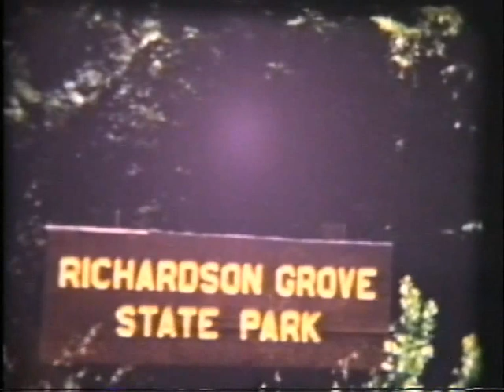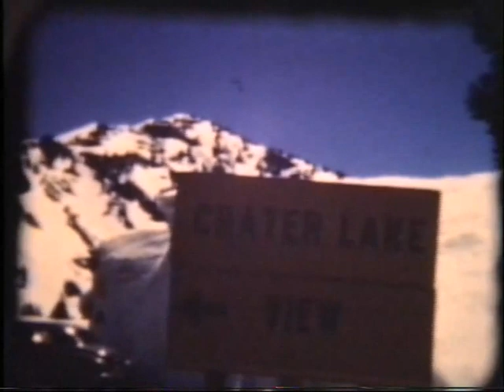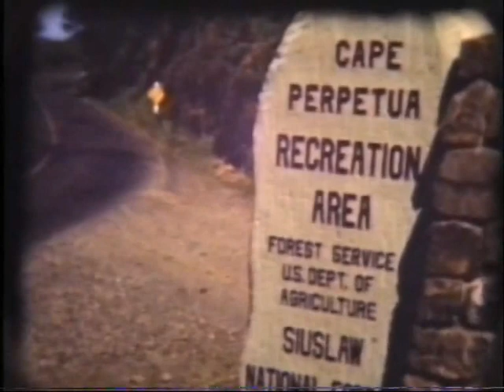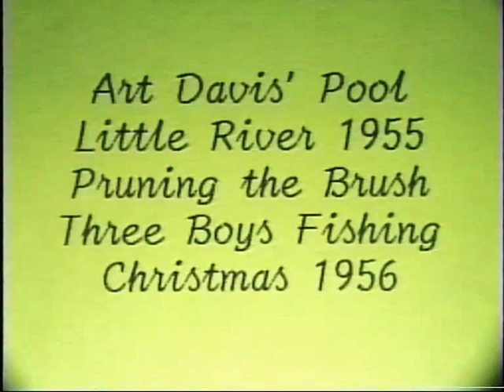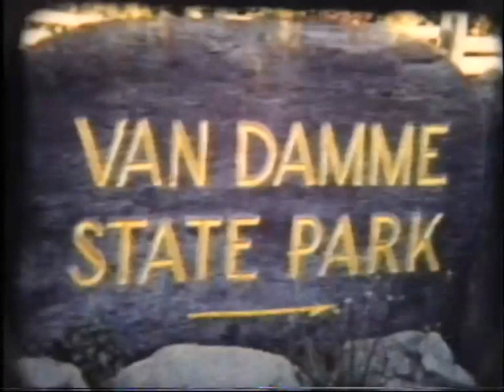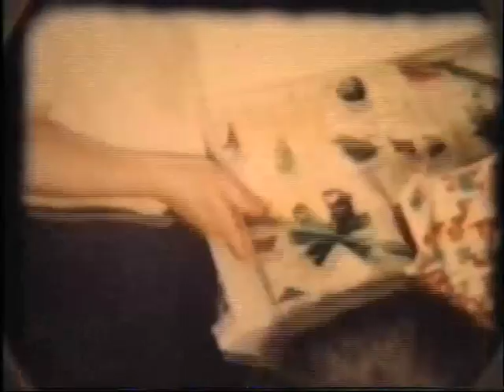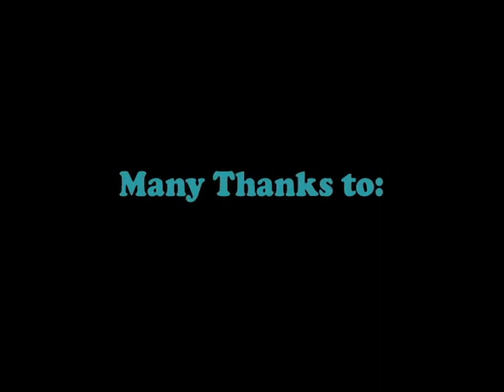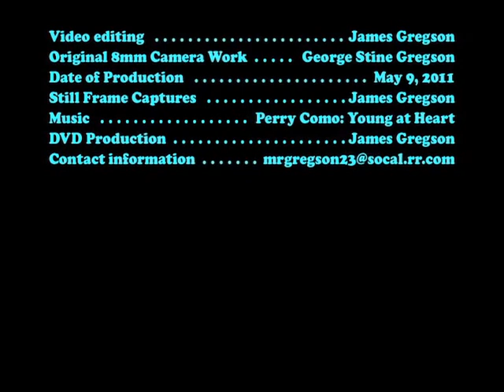Gregsons of Sonoma County 1948-1972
George Gregson loved to take 8mm movies. From 1948 to 1972 , he recorded the family events around his parents home in Graton, CA. John and Lucy Gregson's apple ranch was close to the homes of Art Davis, Ivan Davis, Vincent Davis, Glen Moreland, Meryl Stewart, and Dell Davis. George transferred his movies in the summer of 1992.  I, James Gregson, converted them to digital media in 2010. Narration of the scenes was done by Mary Fougner, Lucy Powell, Louise Gregson, Richard Gregson and myself in August 1992.